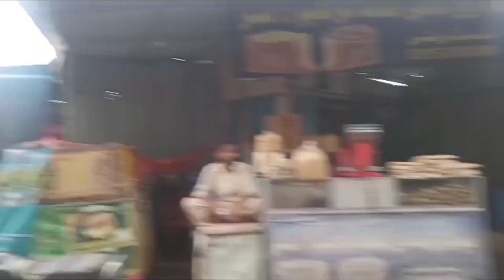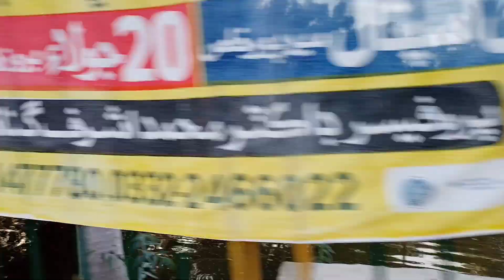Muharram Ul Haram k hawaly sy Sharbat Ki sabil kha lagi hy 🤔 ?? | Rohan Ali vlog 💯👍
Brifly Disscusion about Muharram Ul Haram

Muharram-ul-Haram, also known simply as Muharram, is the first month of the Islamic lunar calendar. It holds great significance for Muslims around the world. The word "Haram" in this context means "sacred" or "forbidden," emphasizing the importance of this month.

Muharram is a month of both joy and sorrow for Muslims. The 10th day of Muharram, known as Ashura, is a day of deep significance. It marks various historical events that are observed by different communities within the Muslim world:

1. For Sunni Muslims: Ashura is a day of fasting and reflection, commemorating the victory of Prophet Moses (Musa) and the Israelites over Pharaoh. It is recommended to fast on this day to express gratitude to Allah.

2. For Shia Muslims: Ashura holds profound mourning and grief as it marks the martyrdom of Imam Hussain ibn Ali, the grandson of Prophet Muhammad, in the Battle of Karbala in 680 CE. Imam Hussain and his followers were brutally killed, and this event is considered a tragic and defining moment in Islamic history. During the first ten days of Muharram (especially on the 9th and 10th), Shia Muslims participate in processions, lectures, and reenactments of the Battle of Karbala to remember the sacrifice and courage of Imam Hussain and his companions.

The commemoration of Muharram and Ashura is an essential part of Islamic tradition and reflects the core values of sacrifice, justice, and faithfulness. It is a time for Muslims to reflect on their lives, remember the lessons from the past, and seek Allah's guidance for the future. It is also a time of charity and compassion, as many Muslims engage in acts of kindness and giving during this sacred month.